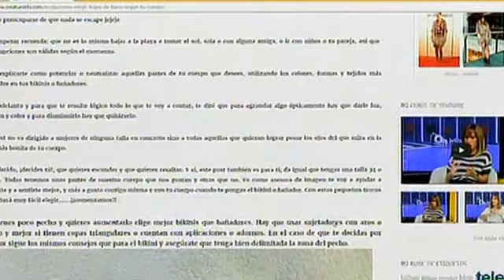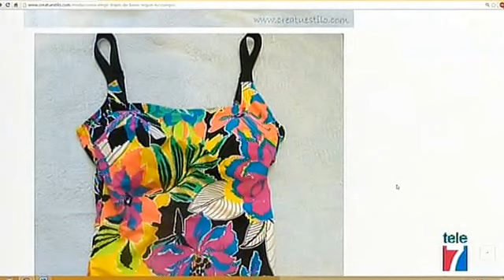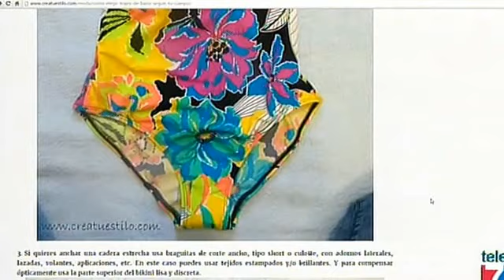Consejos de como elegir trajes de baño en Objetivo Bizkaia 01 07 16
Grabación de mi espacio de moda en el programa "Objetivo Bizkaia" en el que os doy mis consejos para elegir trajes de baño (bañadores y bikinis) en función de vuestro cuerpo